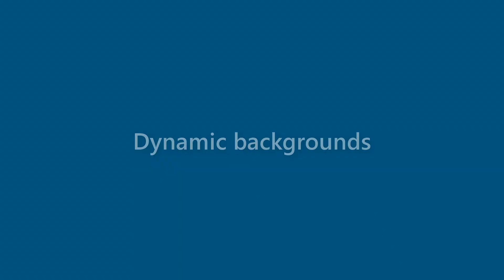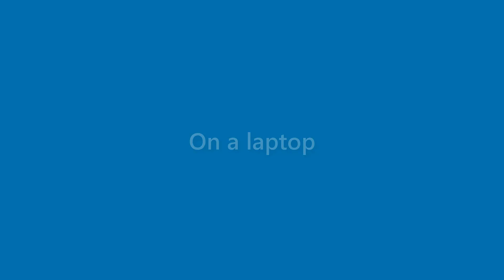Omar Sims - appearance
Name Look - Omar Sims - appearance. In this video we present "Omar Sims" name look and feel in various scenarios.
This video will cover:
How does "Omar Sims" look as a personal letterhead?
How does "Omar Sims" look on a business card?
How does "Omar Sims" look on a computer/laptop screen?
How does "Omar Sims" look with different background colors?
How does "Omar Sims" look with various fonts?